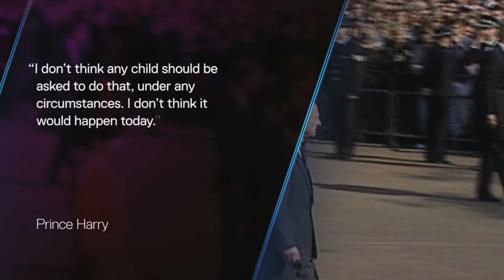Prince Harry: "No one wants to be King"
Prince Harry has raised eyebrows - maybe even within his own family - by suggesting no-one really wants to be King or Queen.

In an interview with an American magazine, the fifth in line to the throne says the royals will carry out their duties at the right time but are doing it for the "greater good" - and because they have to, not because they necessarily want to.